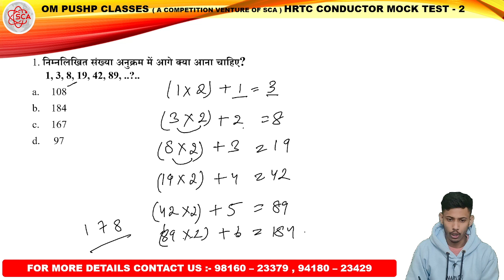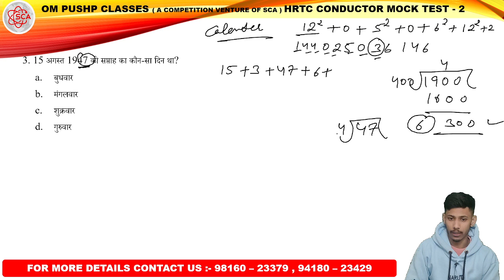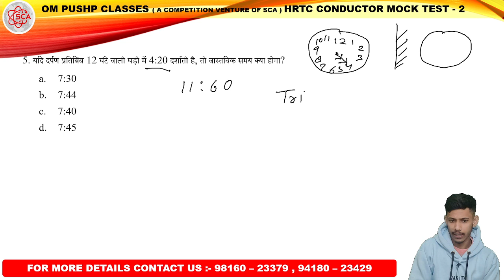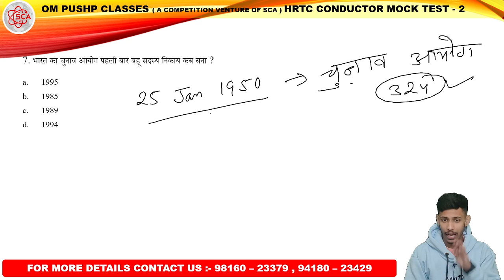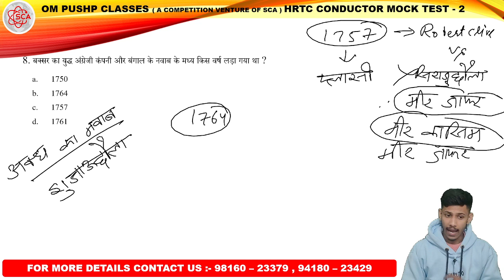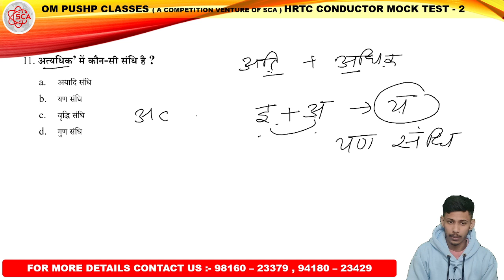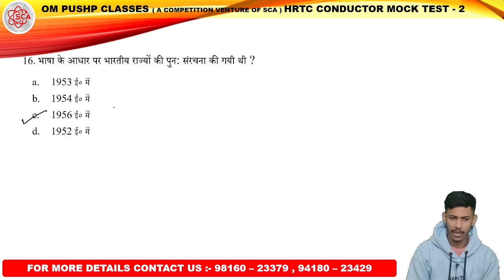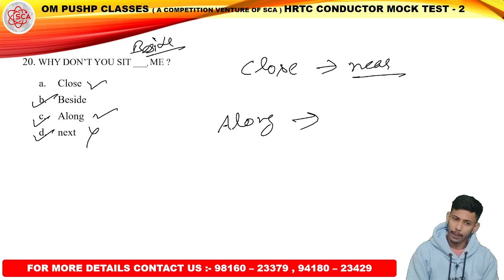HRTC CONDUCTOR 2023 MOCK TEST -2 | IT TOOLS | कन्डक्टर भर्ती हिमाचल प्रदेश 2023 | SCA DHARAMSHALA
TOPIC HRTC CONDUCTOR MOCK TEST
TEACHER ABHAY SINGH THAKUR